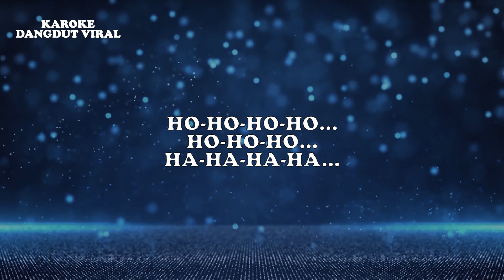Hesty Damara - Pergi Tanpa Pesan Dangdut (Official Video Lirik)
Judul : Pergi Tanpa Pesan  (Dangdut Version)
Artis : Hesty Damara
Produksi : Karaoke Dangdut Viral

Lirik:
Kemana kah . . . . Ha a a a a . . .
Akan ku cari
Gelap terasa dunia ini, bagai tiada matahari
Kau pergi tanpa pesan, kunanti tiada datang
Di mana kau kini – dimana kau kini
Aku tiada berdaya lagi
Aduh-duh-duh-duh-duh-duh-duh-duh
Apakah kau tak sadar, janji suci kau katakan
Di mana kau kini – dimana ku cari
Aduh-duh-duh-duh-duh-duh-duh-duh
Putuslah harapanku
Letih ra’sa kumenunggu
Putuslah harapanku
Letih ra’sa kumenunggu
Ke mana ku akan pergi?
Tempat bernaung diri
Berkorban apa saja
Demi untuk yang kucinta
Siksa dan derita telah kuterima
Tapi aku tak bahagia
Aduh-duh-duh-duh-duh-duh-duh-duh
Putuslah harapanku
Letih rasa kumenunggu
Putuslah harapanku
Letih rasa kumenunggu
Tempat bernaung diri
Berkorban apa saja
Aduh-duh-duh-duh-duh-duh-duh-duh
Ho-ho-ho-ho...
Ho-ho-ho...
Ha-ha-ha-ha...